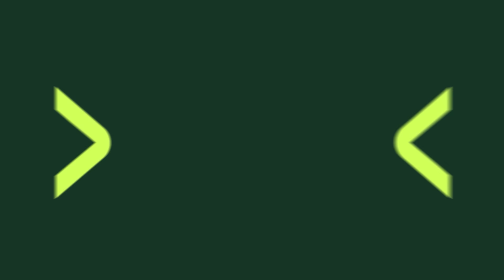Governance and Executive Engagement in the Age of AI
Russell Mayne, Healthcare Lead – Middle East, Dell Technologies, demystifies healthcare AI by emphasizing the importance of clear objectives, strong governance, and clinical change boards to drive adoption. Successful implementation requires clinical engagement, executive buy-in, and well-defined parameters—highlighting that safety and speed are not mutually exclusive in healthcare innovation.